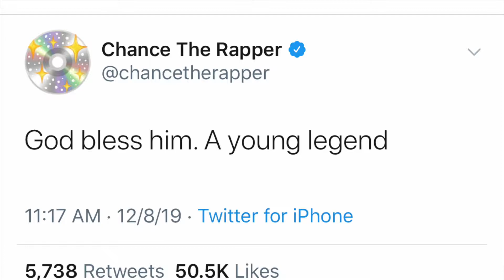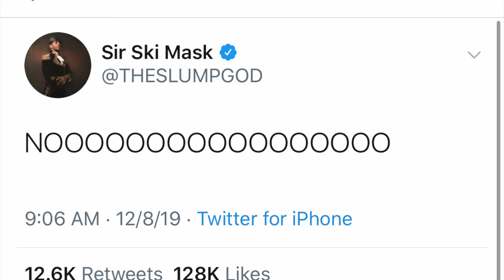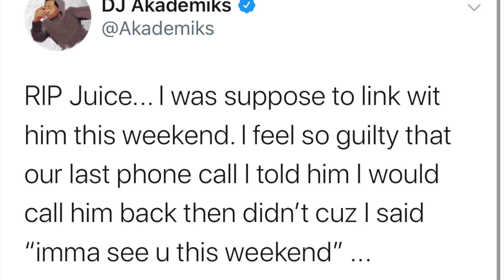CELEBRTIES REACTION TO JUICE WRLD DEATH!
today is a sad day.. we lost the beloved rapper juice world :( and here is celebrities reactions